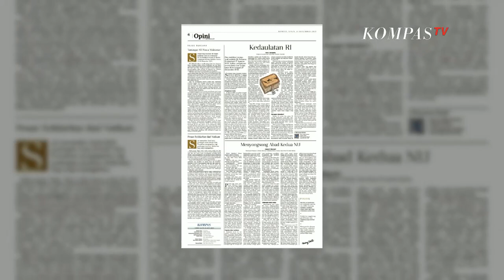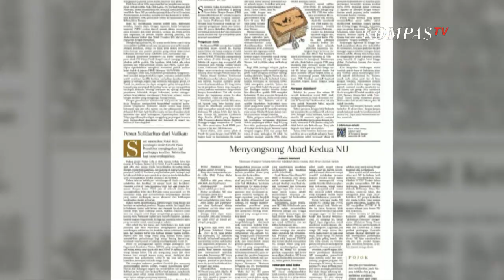Cerita Jenderal Dudung Jadi Loper Koran! | Aiman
KOMPASTV - Tak pernah berhenti menantang badai. Mungkin itu adalah kalimat paling tepat disematkan pada Kepala Staf TNI Angkatan Darat, KSAD,  Jenderal Dudung Abdurachman. Pria kelahiran Bandung, Jawa Barat, 56 tahun silam ini, nyaris tak pernah sepi sorotan, bukan hanya karena karirnya yang melesat, namun juga, pernyataan-pernyataanya yang selalu "out of the box".

Namun siapa sangka, ia dulunya adalah seorang loper koran dan penjual kue kelepon. Dan kini menjelma menjadi Jenderal bintang empat, dan pimpinan tertinggi di Institusi TNI Angkatan Darat.

Kiprah, laku dan lisannya, memang kerap mencuri perhatian. Sering dianggap tak biasa. Namun semuanya lahir dari asam garam di garis depan perjuangan memimpin pasukan. Tidak heran jika ia adalah sosok yang tak pernah ciut nyali dalam mengambil kebijakan, dan selalu siap pasang badan. Lisannya terjaga, tegas, terukur, dan dengan matang menimbang segala risiko yang akan diemban.

Sosoknya penuh warna, menjadi daya tarik terkadang banjir pro dan kontra. Pernahkah ia khawatir akan beragam konsekuensi dari sikapnya yang blak-blakan? Bagaiman pula ia menjawab segala tudingan-tudingan yang muncul? Termasuk  seperti apakah pemikirannya atas Bangsa dan Matra TNI yang dipimpinnya?

Jurnalis senior Kompas TV, Aiman Witjaksono, berkesempatan, mewawancarai Sang Jenderal, Eksklusif. Mengikuti kesehariannya, termasuk, melihat langsung ruangan pimpinan yang " sakral" Matra Terbesar TNI, dan belum pernah didatangi wartawan satupun.

Simak pemikiran-pemikiran Jenderal Dudung, dalam AIMAN EKSKLUSIF!